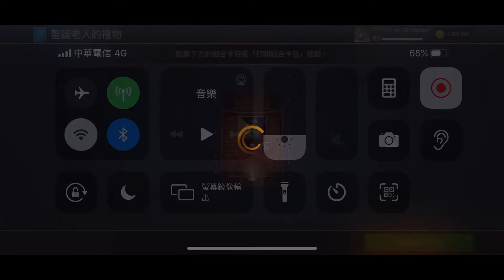90北極大師來了！12/25領禮物🎁有白金的喔！NBALiveMobile